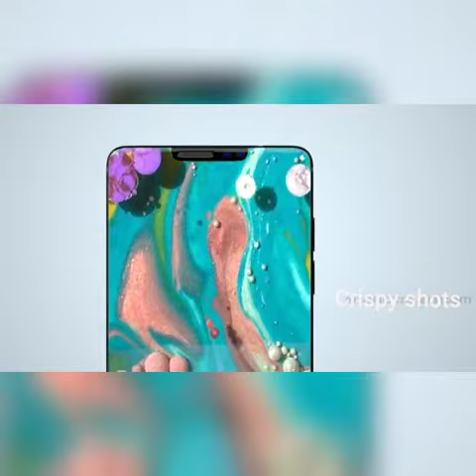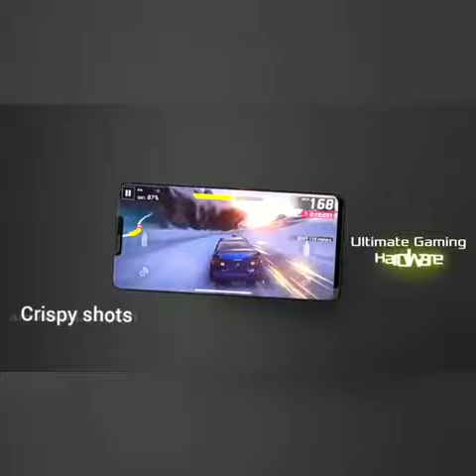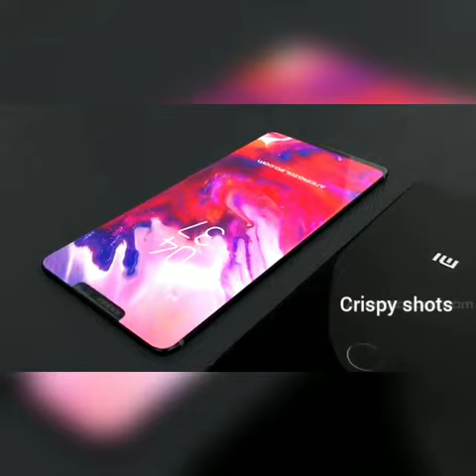Xiaomi Mi7 with 18:9 Full-View Display and 8GB RAM( Xiaomi Flagship 2018)